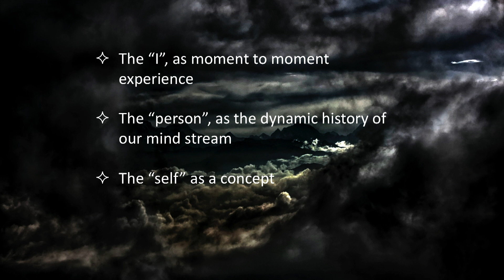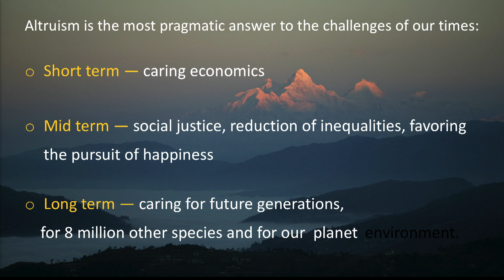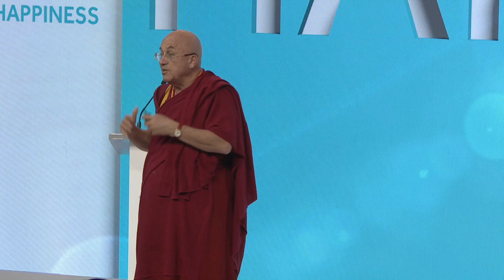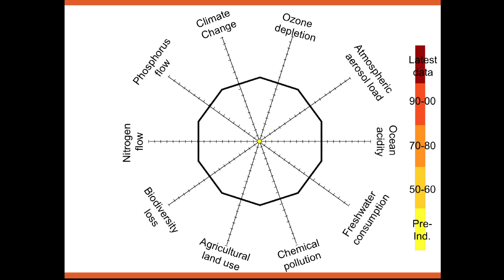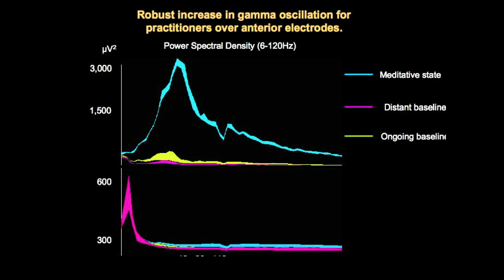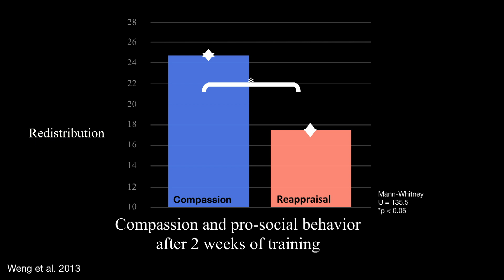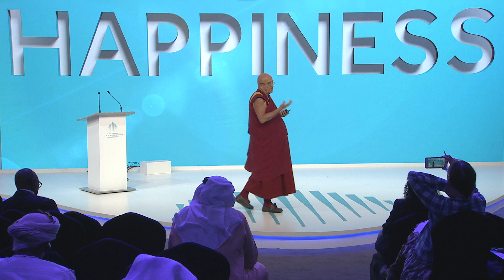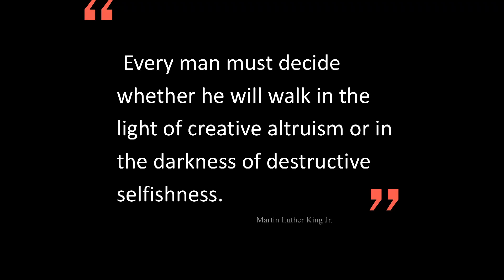Altruism: The Heart Of Happiness - Matthieu Ricard - WGS 2018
International author Matthieu Ricard says that happiness starts by being a better human being.

ماثيو ريكارد: من أساسيات السعادة أن تفكر بالآخرين، إذا فكرت بنفسك فقط سوف تتسبّب بتعاستك وتعاسة كلّ من حولك